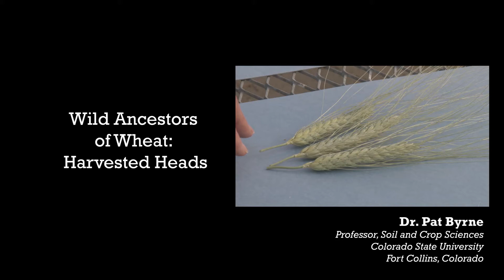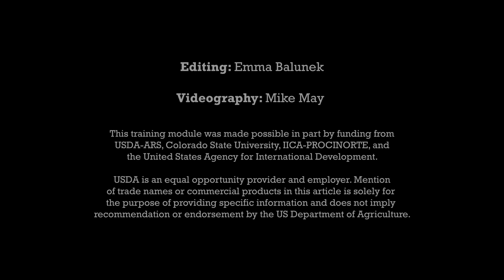Wild Ancestors of Wheat: Harvested Heads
Dr. Patrick Byrne, Colorado State University, shows harvested heads of the A, B, and D ancestors of wheat, and explains the strategy of creating synthetic hexaploid wheat to increase diversity of cultivated wheat.